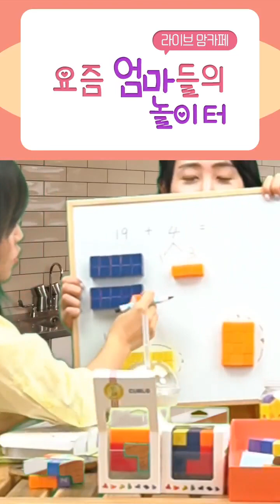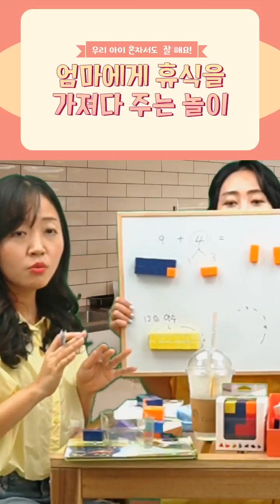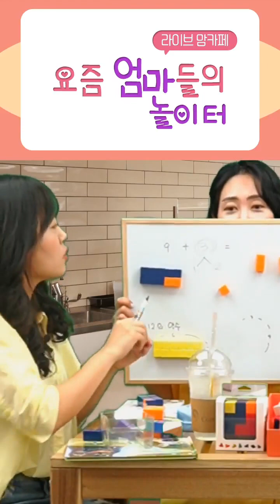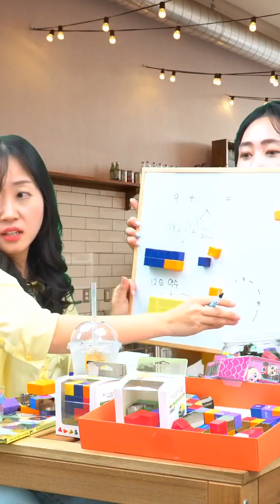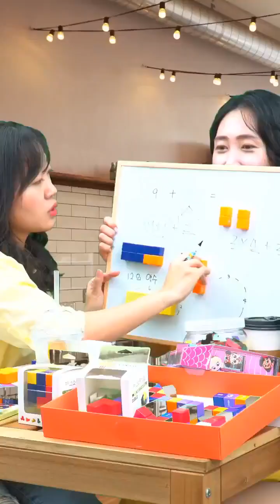[네이버쇼핑LIVE 토크콘서트] 엄마에게 휴식을 가져다 주는 놀이 I 요즘 엄마들의 놀이터 I 교육전문가 수랄라,안아라,김도아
⭐️자녀를 둔 엄마들의 진솔한 대화
⭐️우리 아이, 혼자서도 잘해요! 엄마에게 휴식을 가져다 주는 놀이!
⭐️교육 전문가들의 프리한 토크

📭 라이브맘카페
👉🏻 매주 (화) 11:00 AM "요즘 엄마들의 놀이터"
👉🏻슬기로운 육아생활에 대한 꿀팁 대방출!!

📭매주 키즈에듀티비의 다양한 라이브 콘텐츠를 만나보세요!
👉🏻알림받기 설정하고 실시간으로 시청하세요!